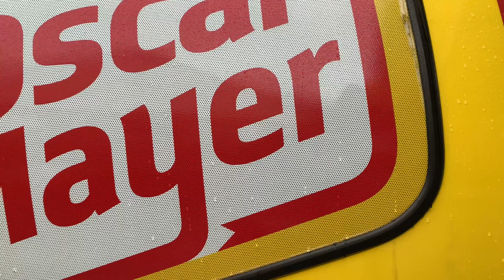We Saw the Oscar Mayer Wienermobile!!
This Video was Originally Published on April 11, 2021:
Dave Perillo & I were checking out this big Wiener ! The Oscar Mayer Wienermobile has rolled in to the Elmwood Park Zoo, and we were there to collect some wiener whistles!